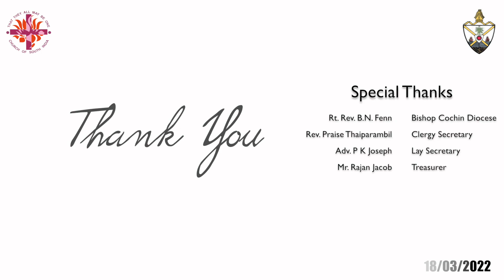LENT MEDITATION I RESET I Week-3 I 15th Day in Lent I Rev. Dn. Wilson V.M. I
RESET
A set of Lent Meditations by Communication Department, CSI Diocese of Cochin
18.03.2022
Week & Session -, “Breaking & Submission”
Meditation 5 - By: Rev. D. Wilson V.M., Asst. Vicar, CSI St. Thomas Church , Kodungallur.

Editing : Mr. Aadhin Simon
Department Of Communication
CSI Diocese of Cochin,
Aluva